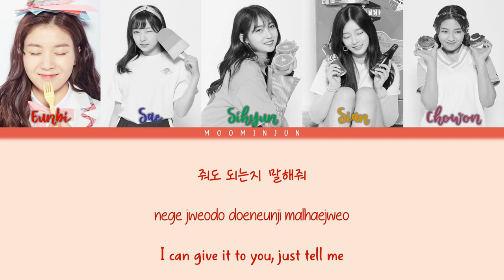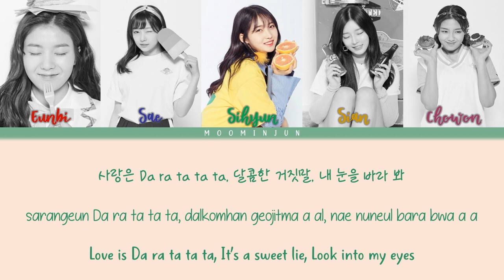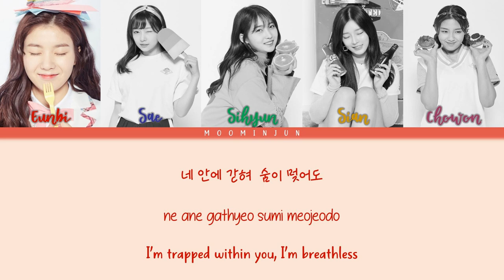[PRODUCE 48] H.I.N.P (Hot Issue of Ntl. Producers) – Rumor | Han/Rom/Eng Color Coded Lyrics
Track: 03. Rumor
Album: PRODUCE 48 - 30 Girls 6 Concepts
Artist: 국.슈 (국프의 핫이슈)
Year: 2018

Colors :
(Woolim) Kwon Eunbi - Red
(NMB48) Murase Sae - Blue
(YueHua) Kim Sihyun - Green
(Stone Music) Lee Sian - Gold
(Cube) Han Chowon - Violet

Lyrics Credits:
Korean: Naver Music
Rom: CCL

This song does not belong to me. I just edited the photos and videos. Music & Pictures all belongs to CJ E&M Music.